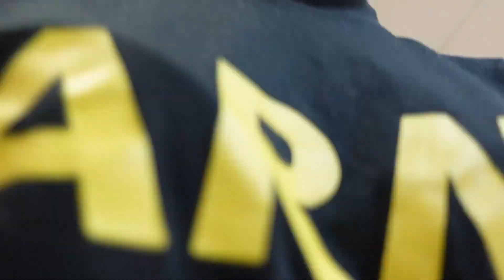Military Monday : Real Af Morning Routine | Weapons Qual | Workout with us |￼￼ funny voice over 😂